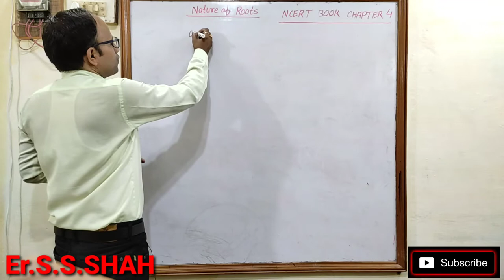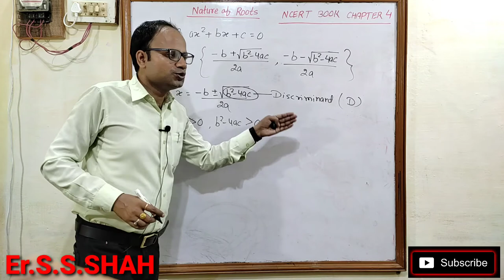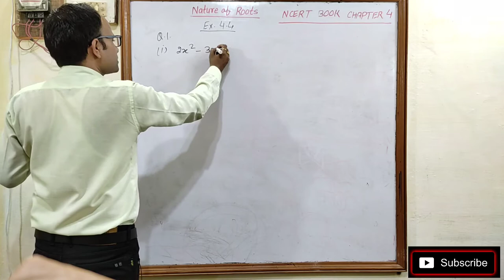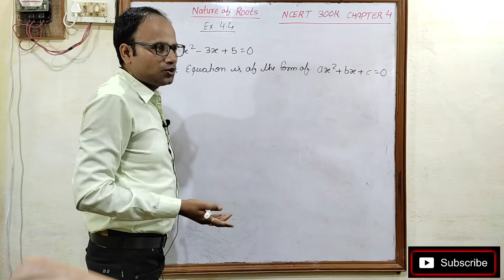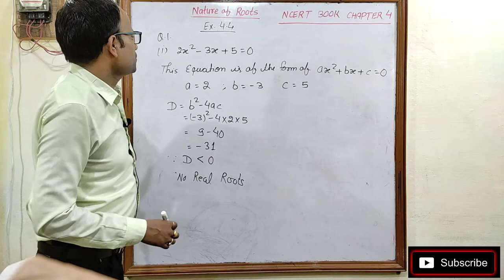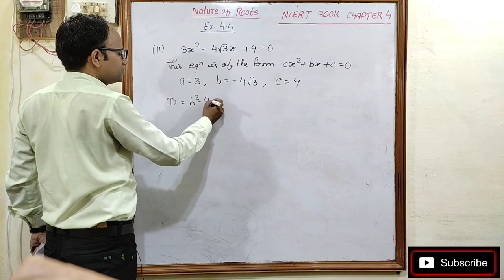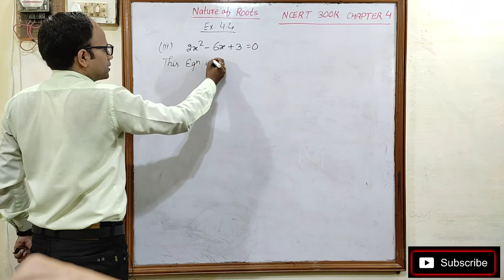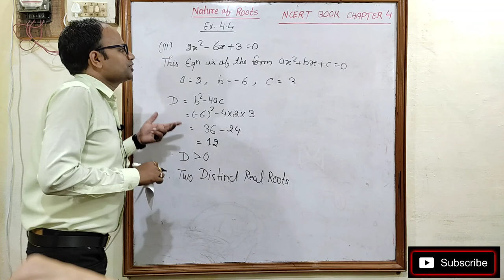Nature of Roots Class 10 Chapter 4 Full Explanation with Example By Er. S. S. Shah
Class 10 chapter 4 Q. No. 1 Part i ii iii
Mulau ki prakati
CBSE Board
NCERT BOOK Solution
उद्देश्य एकेडमी
उद्देश्य अकादमी
नेचर आफ रुट्स
मूलों की प्रकृति